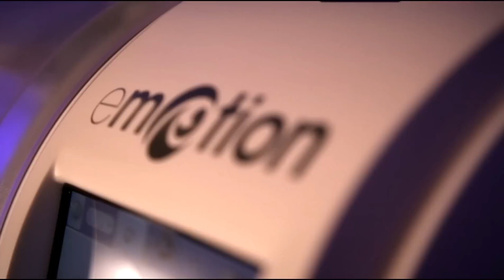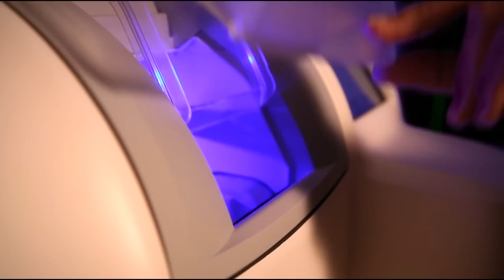Briot Emotion Edger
Be Simple, Be Professional, Be Motion

Even the most technical challenges become simple Faithful to its own history, Briot continues to innovate and, with eMOTION, it begins a new era in how to approach edging.

How can we respond simply and effectively to customers' expectations ? By developing a new edging system that combines the best of Briot's technologies, with the aim of putting them in everyone's reach.

The result is eMOTION, a combination of technologies providing all the necessary functions for perfect glazing. With one guiding principle: simplicity of use. Allow yourself to be surprised by the simplicity of the interface, and discover the ergonomic workflow presented.
Input zone

• Upgraded, patented Briot tracer
• The multi-axis tracer precisely records the frame's characteristics, its shape and its    curvature
• Protective cover against dust and any water sprays
• Input of metal and plastic frames, patterns and demonstration lenses
• Easy positioning of the frame
• Manual clamping to prevent any distortion of ultra-thin frames
• Gentle frame realignment during clamping operation [Smooth Scan]

Frame thickness and groove position measuring in order to obtain a flawless fit of the lens into the frame
• Short cycle: 1 minute for both eyes
• Memory: 300 jobs and 200 patterns

Customisation and drilling zone
• Built-in Digiform lens shape modification software
• Easy to modify lens dimensions (A- or B-size separately, proportional, etc.)
• Drilling view screen
• Add/delete and verify drilling holes (by position coordinates or by displacement on the screen)
• Holes and notches, diameters from 1 to 6 mm
• Up to 20 holes per lens

SCREEN
Data input is made easy, thanks to the high-resolution touch screen.

All commands on the screen, display of both eyes at 1:1 scale, command flow systematically the same regardless of the edging process, and easy-tounderstand icons for almost immediate learning.

• Edging screen
• All finishing and sub-finishing operations on a single screen
• Overview of all parameters

Centering / blocking zone
• Parallax-free
• Prism-free
• Ergonomic
• Easy to manoeuvre with just one finger
• Simplified blocking in 3 steps
• Easy block insertion --error-proof slot and visualisation
of block position

eMOTION 3 : Ergonomics of the blocking system
with pivot arm for easy block insertion,
smooth movement with return at end of blocking
for ease of manipulation.